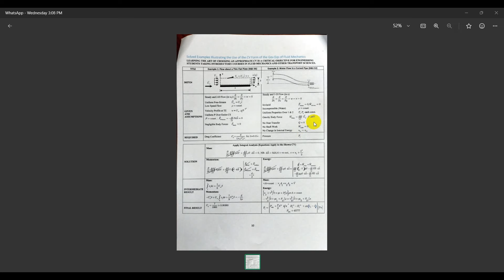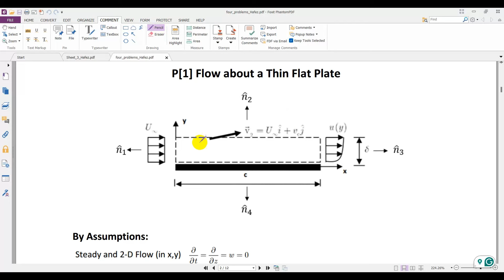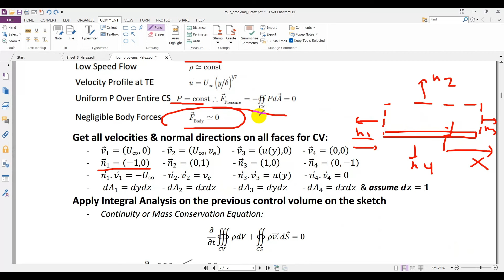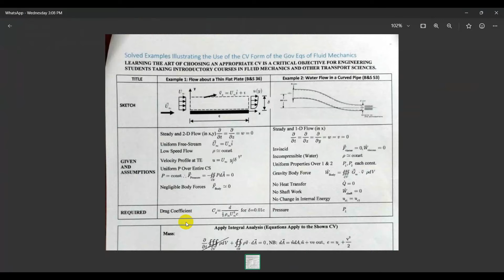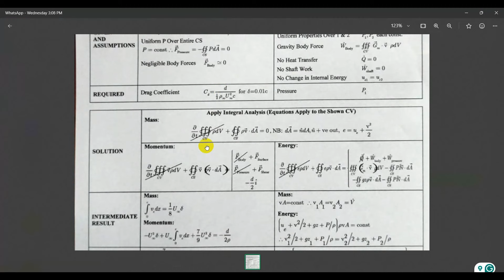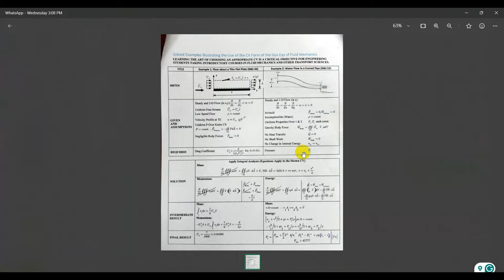Reynolds Transport Theorem (RTT) Drag Coefficient Calc over a flat plate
Reynolds Transport Theorem (RTT), Drag Coefficient Calc over a flat plate by Solving Fluid Dynamics Governing Equations through CV شرح بالعربي